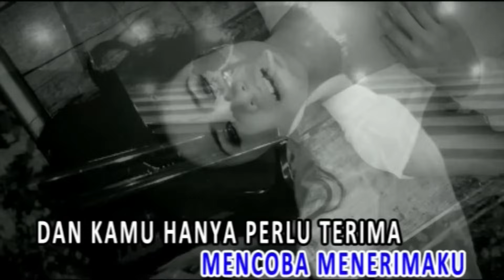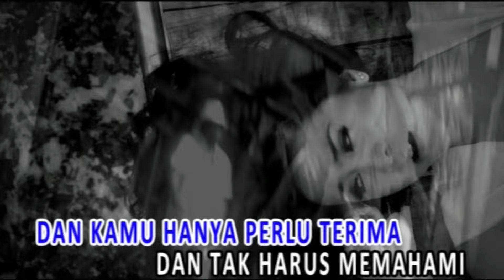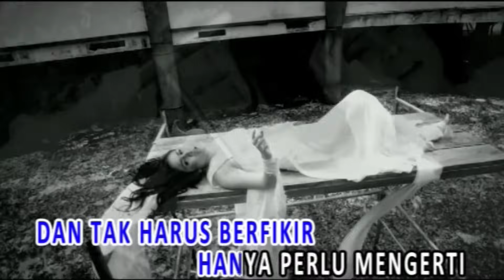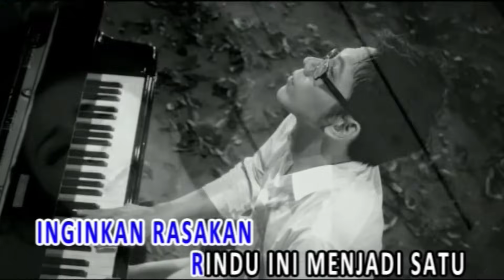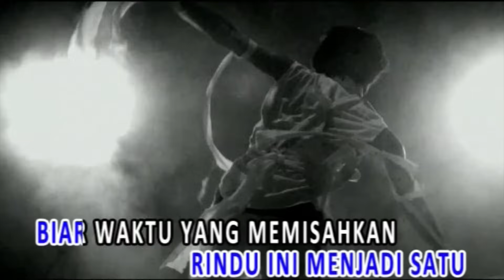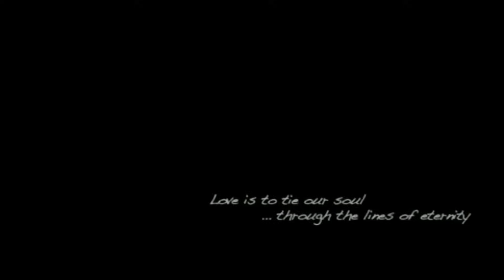NOAH Feat. Momo GEISHA - Cobalah Mengerti (Official Karaoke Video) | No Vocal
Official Karaoke Video by NOAH Featuring Momo Geisha performing "Cobalah Mengerti"
Song & Lyrics : Lukman, Ariel

Lirik :

Aku tak kan
Pernah berhenti
Aku terus memahami
Masih terus berfikir
Bila harus memaksa
Atau berdarah untukmu
Apapun itu asal kau
Mencoba menerima ku

Dan kamu hanya perlu terima
Dan tak harus memahami
Dan tak harus berfikir
Hanya perlu mengerti
Aku bernafas untukmu
Jadi tetaplah di sini
Dan mulai menerimaku

( Reff )
Cobalah mengerti
Semua ini mencari arti
Selamanya takkan berhenti
Inginkan rasakan
Rindu ini menjadi satu
Biar waktu
Yang memisahkan

( Kembali # dan Reff 3x )